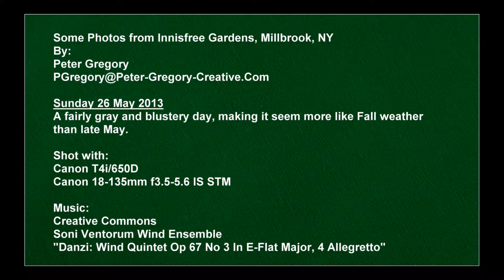SlideShow, Innisfree Gardens, Millbrook, NY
A slideshow of Innisfree Gardens in Millbrook, NY on Sunday 26 May 2013.

From our good friends at Wikipedia:

"The garden was established 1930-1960 as the private garden of Walter and Marion Beck, inspired by the garden of eighth-century Chinese poet and painter Wang Wei (王維) (698-761). It opened to the public in 1960 under the direction of landscape architect Lester Collins, the Chair of Harvard University's Landscape Architecture program.

Innisfree is an American garden with streams, waterfalls, terraces, retaining walls, rocks, and plants based on principles of Chinese landscape design. Most of the plants are native, and rocks come from the local forest. Tyrrel Lake (40 acres) is a large, deep glacial lake from which water is pumped into a hillside reservoir, and thence to the garden's water features."

I WILL arise and go now, and go to Innisfree,
And a small cabin build there, of clay and wattles made:
Nine bean-rows will I have there, a hive for the honey-bee,
And live alone in the bee-loud glade.

And I shall have some peace there, for peace comes dropping slow,
Dropping from the veils of the morning to where the cricket sings;
There midnight's all a glimmer, and noon a purple glow,
And evening full of the linnet's wings.

I will arise and go now, for always night and day
I hear lake water lapping with low sounds by the shore;
While I stand on the roadway, or on the pavements grey,
I hear it in the deep heart's core.

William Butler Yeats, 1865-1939